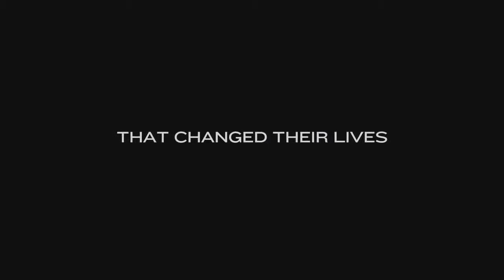pride (2014) Trailer Subtitulado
I own no rights nor credits, only did the subtitles